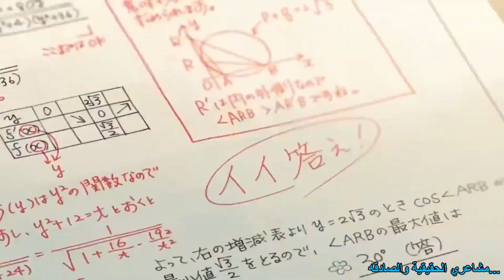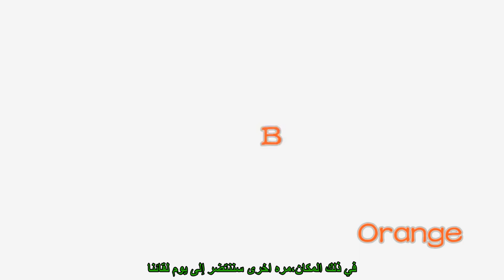اغنية Hokorobi مترجم عربي